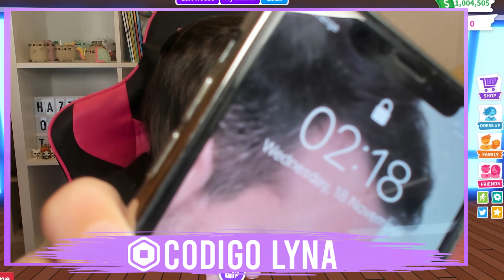LE REGALO A LENAY SU DREAM PET DE ADOPT ME ROBLOX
Hola, soy Lyna! En este nuevo video les traigo Adopt me, donde le regalo a @Lenayiskindofcool su dream pet ♥ Like para más ♥
↘️ ABRIR ↙️